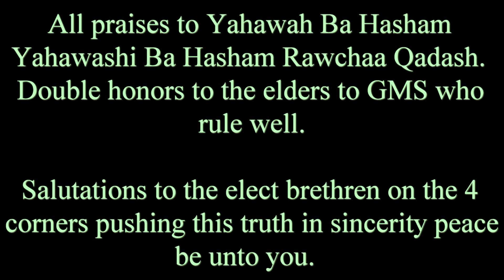Wisdom is much needed in these days